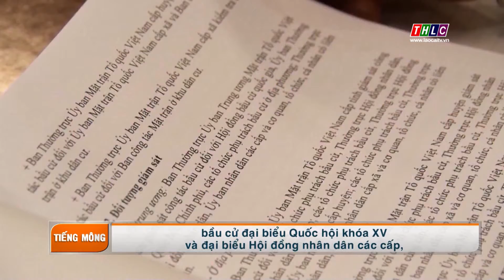Bản tin Quốc hội tiếng Mông (6/3/2021) | THLC